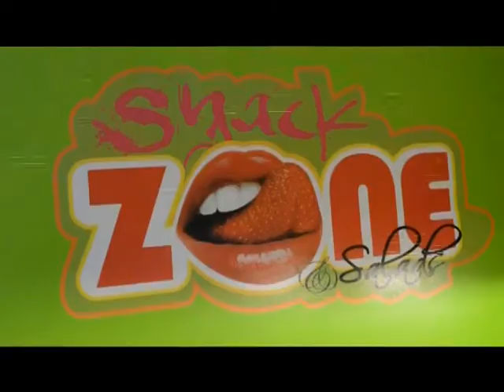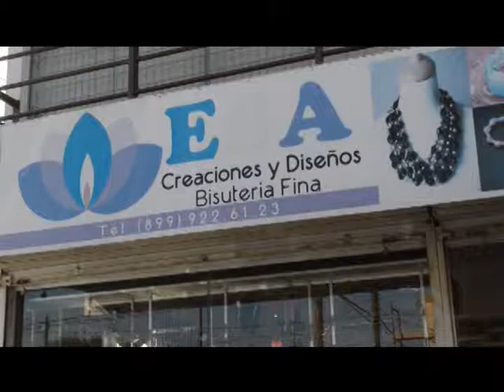DE ROLL MMTV PATROCINADORES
Negocios/Media/Prensa/Contrataciones:

Productor: Julio Paez F.
MULTIMEDIOS TV